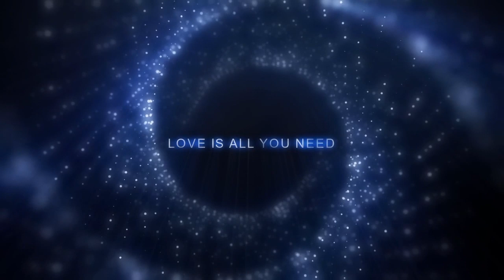Love is all you need - Bruno Gröning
Love is all you need! Bruno Gröning stands for Love and Unity in the name of Christ.
The Ocean of Grace is always there for you"